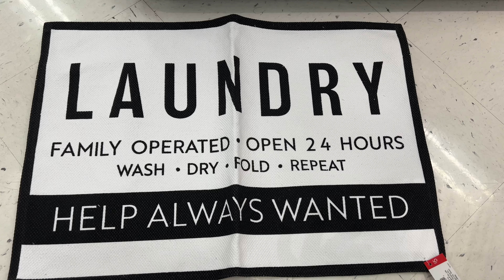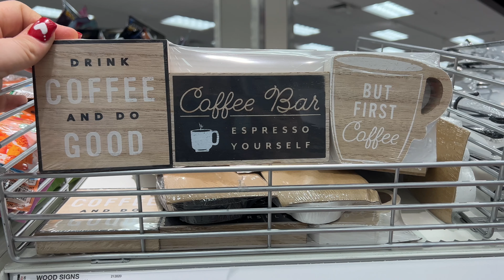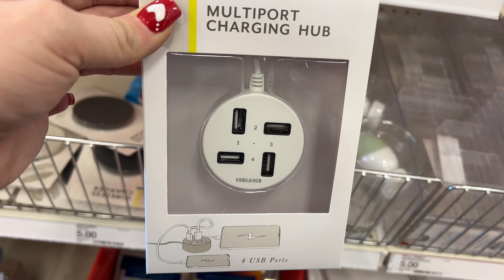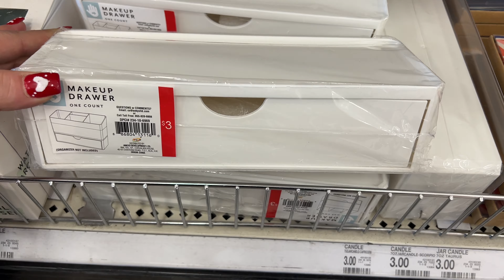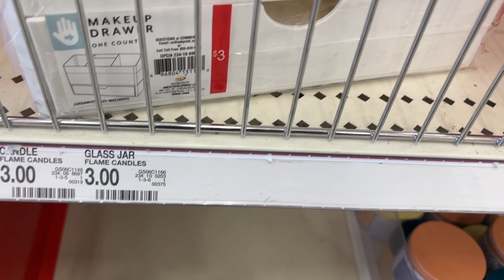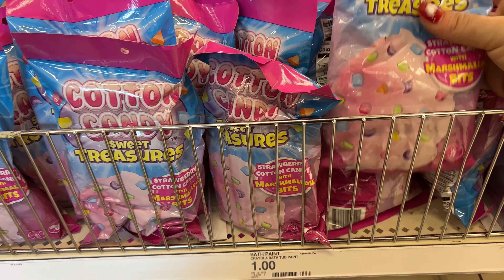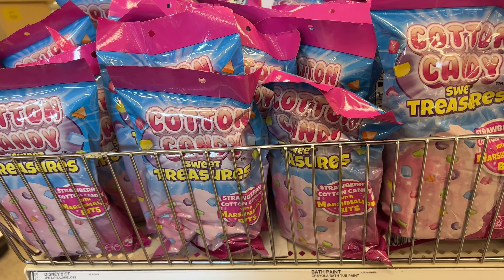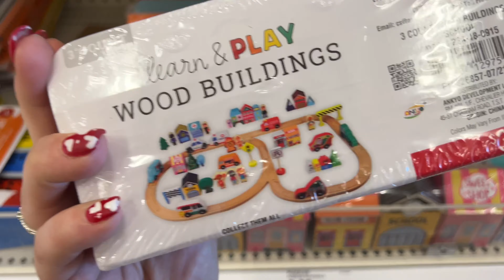✨TARGET ✨ DOLLAR SPOT AMAZING NEW FINDS 2022 ~ NEW VALENTINES AND MORE ~ COFFEE CART IS FOUND 2/4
Chapters
0:00 - Intro
0:52 - target dollar spot
3:50 - target shop with me
4:00 - target dollar spot 2022
5:00 - target dollar spot christmas clearance
7:15 - dollar spot target
8:00 - target shop with me 2022
12:00 - target valentines day
13:00 - come with me to target
15:00 - target bullseye 2022
18:00 - target new finds
19:00 - valentines day at target
19:05- outro
Hi !  I'm a mom of 3 one girl and 2 boys.
I love to shop and get that bang for my buck. Huge shout-out to Couponing for a cause for all of her amazing content and being a great friend. dollar tree walkthrough. new finds at dollar tree. this week at dollar tree. queen of the 99. dollar tree haul 2021. dollar tree new finds.

🐬 FOLLOW ME IN INSTAGRAM:  @money_savingmegan

🐬 DOLLAR TREE AMAZING FINDS 2 LOCATIONS~ DOLLAR TREE EASTER🐰🐇🐇 BEADS AND MORE~ SHOP WITH ME AT THE DT

🐬 BATH $ BODY WORKS SEMI ANNUAL SALE IS ALMOST OVER ~ RUN DEALS LAST MINUTE DEALS~ WALLFLOWERS $1.74